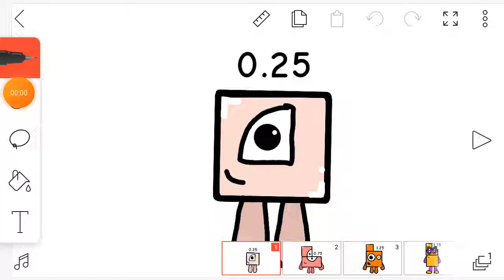Numberblocks remake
It's part 1 do you like remake blocks?